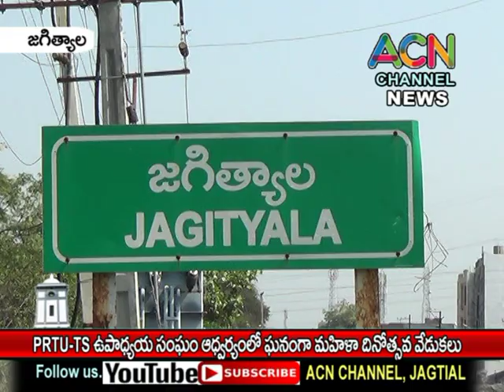జగిత్యాల జిల్లా PRTU-TS ఉపాధ్యాయ సంఘం ఆధ్వర్యంలో మహిళా దినోత్సవ వేడుకలు